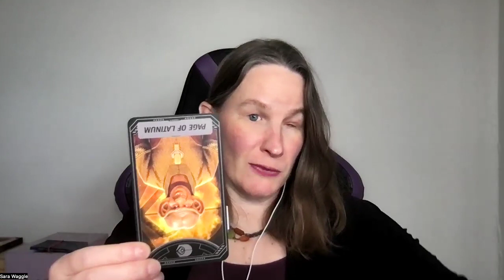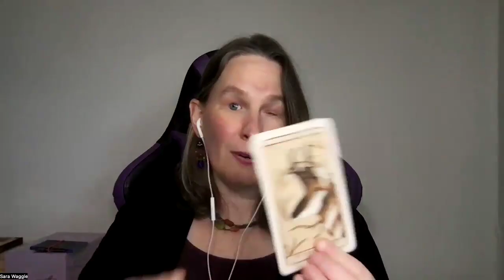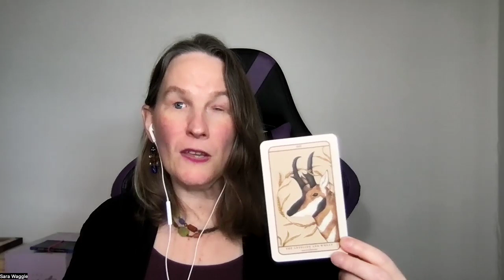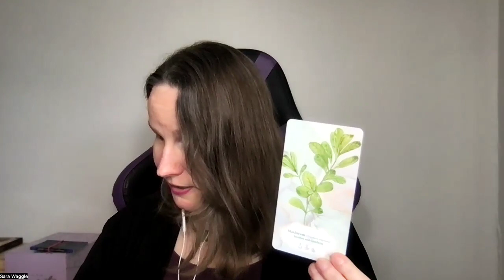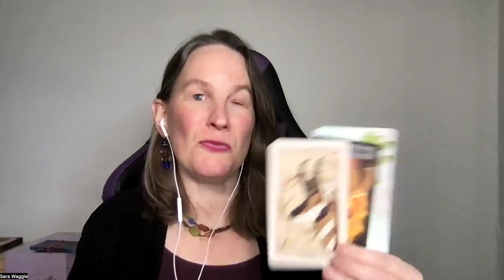Moon Astrology Tarot March 19-22 2024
Tracking the moon cycle is the most basic way to start learning how astrology plays out in our lives.  The moon affects our emotions and can therefore affect our interactions with others.  My intentions with the Moon Astrology Tarot to offer you a glimpse into the energies of the moon as it transits through the zodiac.
Sun & Rising signs for each full and new moon are also available on my channel.